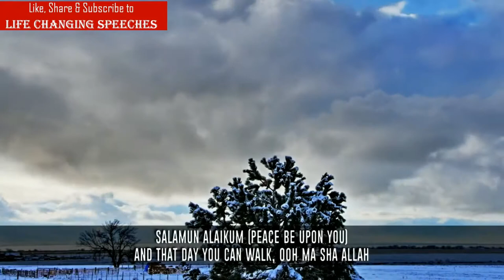Dont worry about insults - Mufti Menk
This video is about not to let insults harm you. in this world, people will utter bad things about you coz it's part of their test.  It is a very important lecture for our life. The speaker of this lecture is Mufti Menk.

Mufti Menk is the director of the Daar ul Ilm (Islamic Educational Centre) of the Majlisul Ulama which caters to the educational needs of the Muslim population of Zimbabwe. Menk is known especially in eastern Africa and also teaches internationally.[2] Dr Ismail Menk has pledged his aid in curbing religious extremism in the Maldives.[3] Menk maintains a large presence on social media with millions of followers.